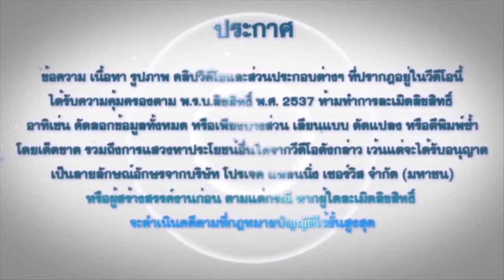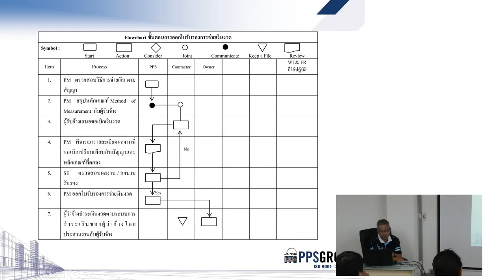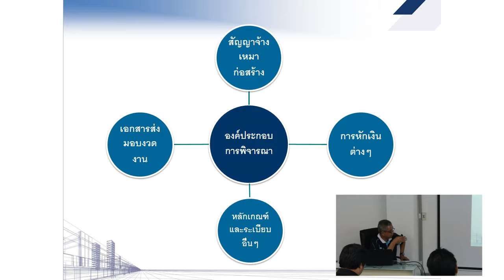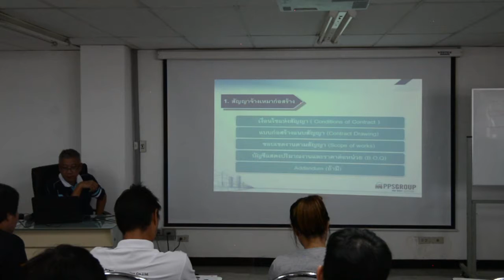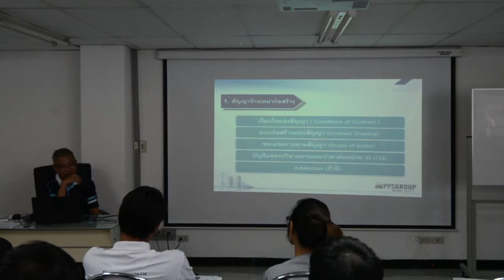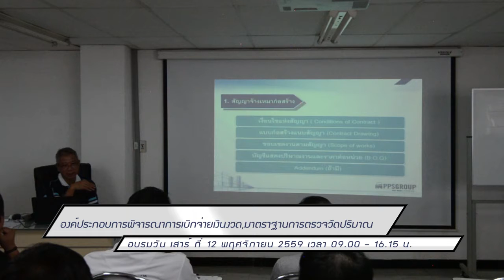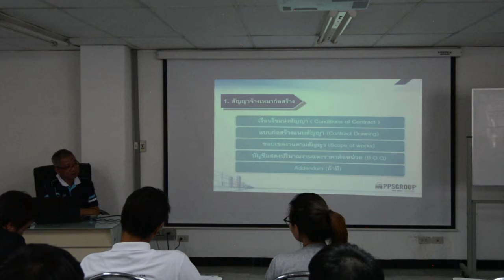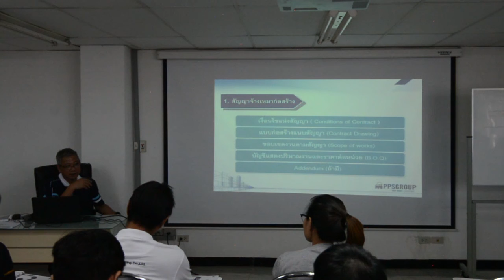EP 07 121159 องค์ประกอบการพิจารณาการเบิกจ่ายเงินงวด มาตราฐานการตรวจวัดปริมาณ Part 3:4